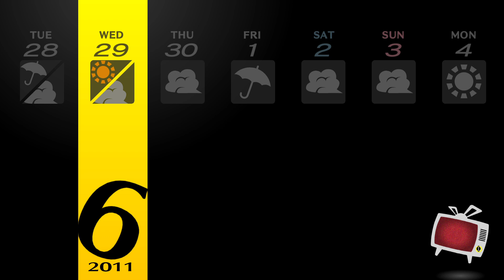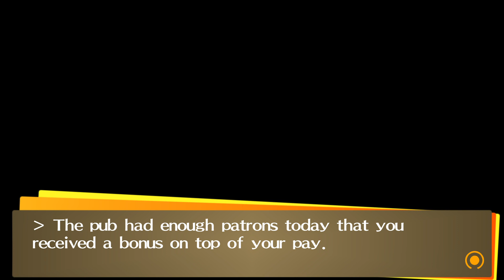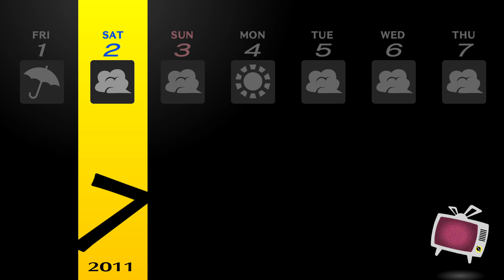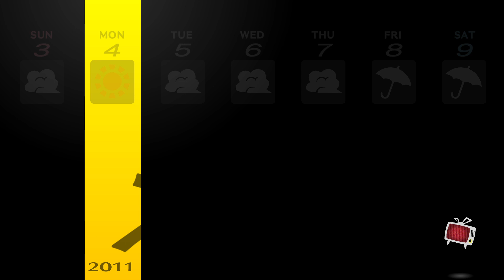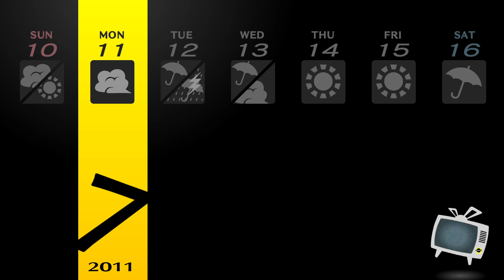Persona 4 GOLDEN: w/o Commentary: p. 23